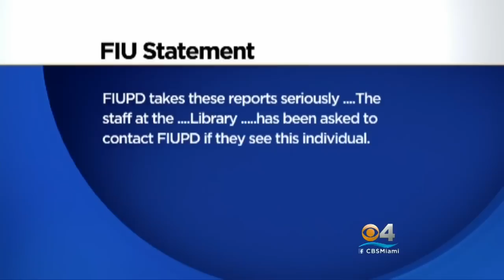Police Searching For Man Accused Of Sniffing Feet In FIU Library